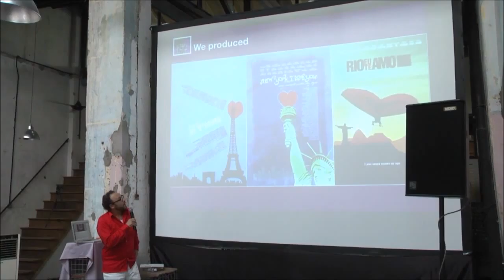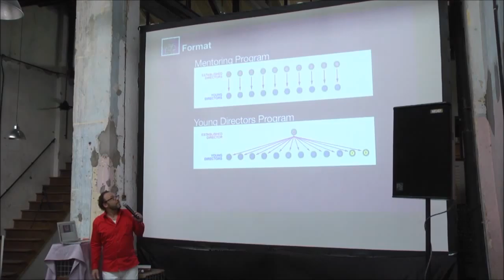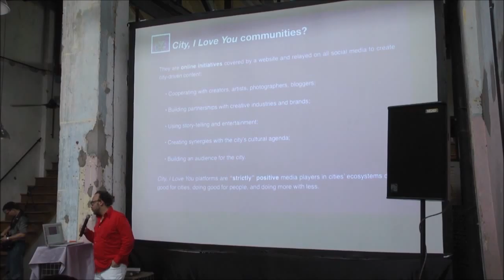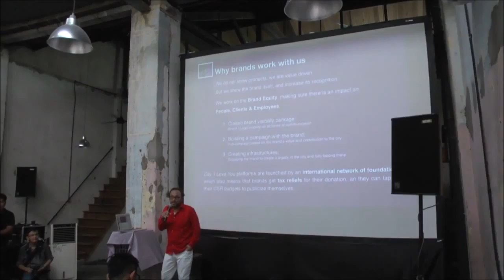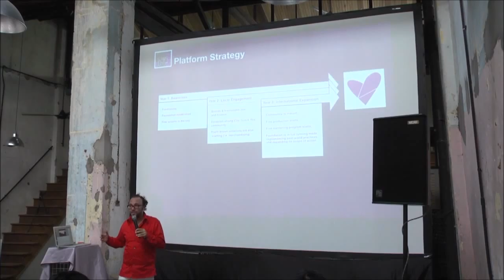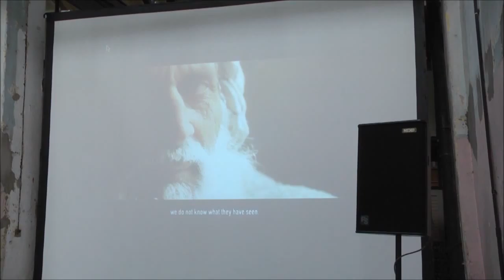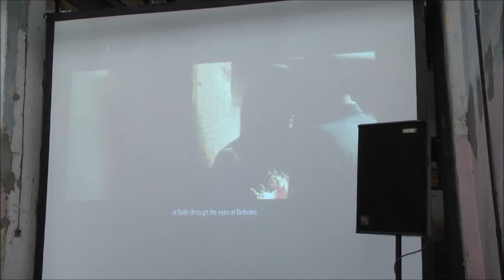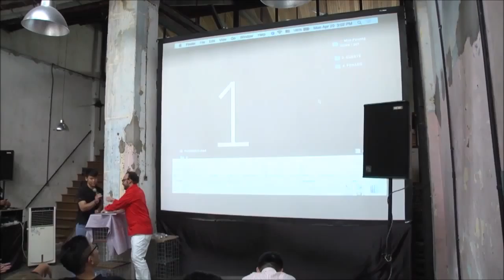Penang Leaders Forum - Emmanuel Benhiby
Film producer / Storytelling / Shanghai